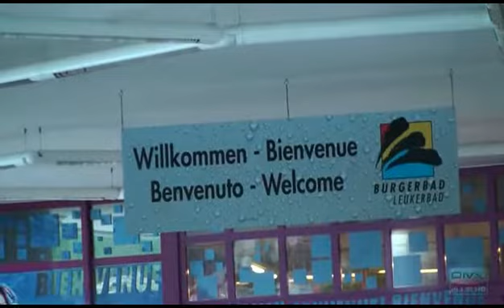Badeparty mit Christa Rigozzi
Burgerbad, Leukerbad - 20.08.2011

Im Auftrag von Leukerbad Tourismus